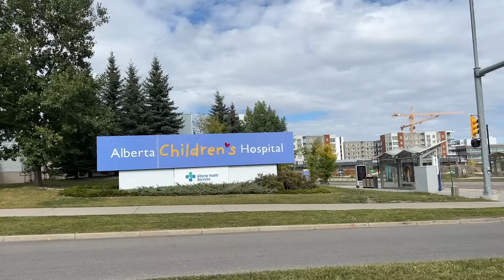CANADA KA MUSHKIL TAREEN DIN HUMNE AAJ DEKHA | CALGARY HOSPITAL EMERGENCY EXPERIENCE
CANADA KA MUSHKIL TAREEN DIN HUMNE AAJ DEKHA
CALGARY HOSPITAL EMERGENCY EXPERIENCE
In Todays video we are sharing our personal Children hospital emergency experience
here in Calgary Alberta.

We’re young family living in CALGARY MOVED FROM Toronto, Canada 🇨🇦  Migrate from Sydney Australia 🇦🇺 and Originally from Pakistan 🇵🇰